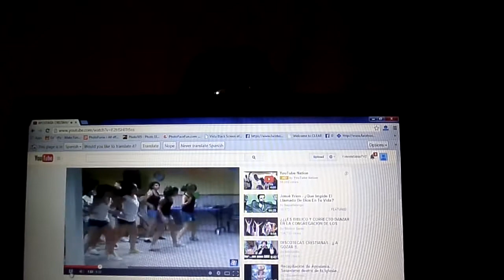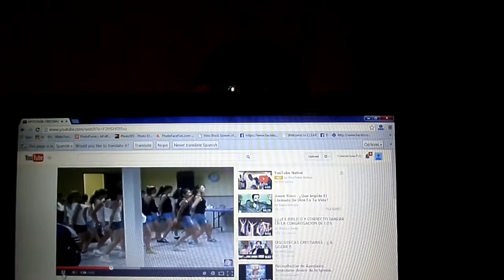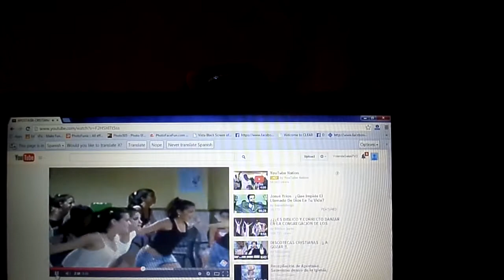caso cerrado cristiano 2014- vete a Baila para mi iglesiaa quieres?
Arpotasia dentro de Templo de Dios y ati Tedad lo mismoo  Dios tegan Misericodia de nosostross